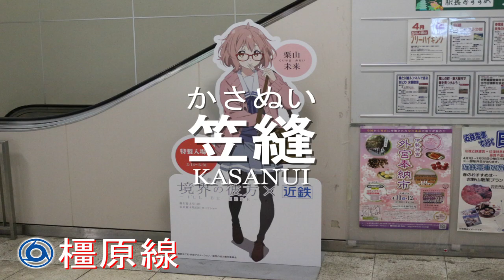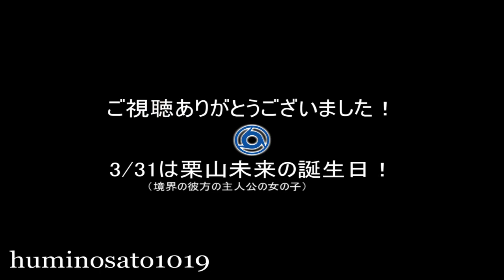初音ミクが境界の彼方OPで近鉄橿原線と京都線の駅名を歌います。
[オリジナル作品　61作目]
初音ミクがアニメ「境界の彼方」OP『境界の彼方』の曲で近鉄橿原線と京都線の橿原神宮前～京都までの駅名を歌います。
画像はすべて自分で撮ってきました！
愛すべき栗山未来ちゃんの誕生日ということで！結構昔に考えた案を作品化しました！
（実はほぼ同じ理由の組み合わせの作品案があったんだよなあ。）

伴奏はryo5656様の のものです。

只今、近鉄では平成２７年３月１４日（土）から公開されている「劇場版 境界の彼方 -I'LL BE HERE-」とタイアップして、人気アニメ「境界の彼方」を題材とした特製入場券、フリーきっぷを発売するとともに、モチーフとなった地域を巡るツアーの実施や、一部の駅で等身大キャラクターパネルを設置いたします。